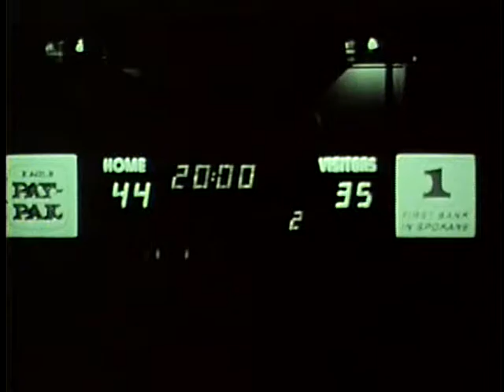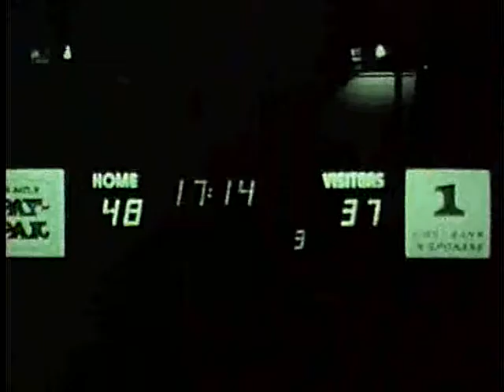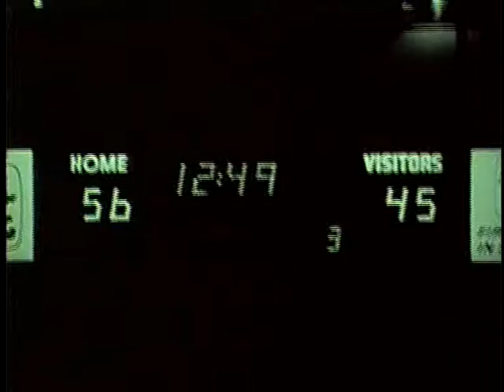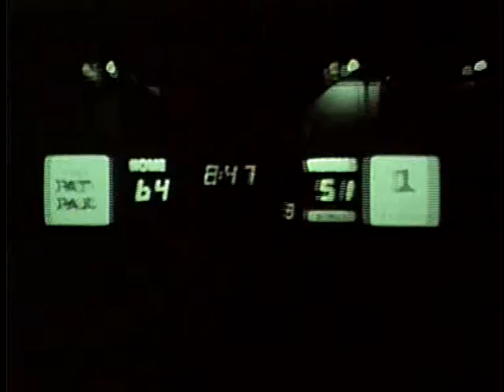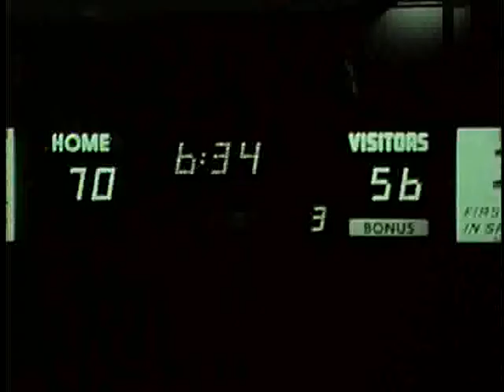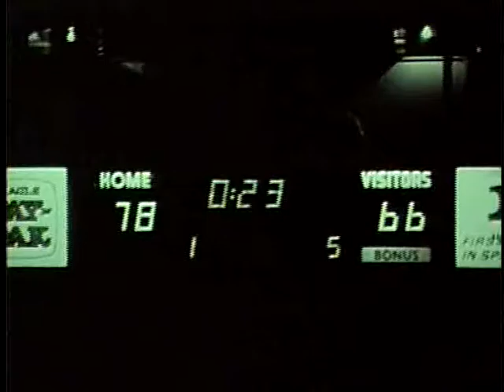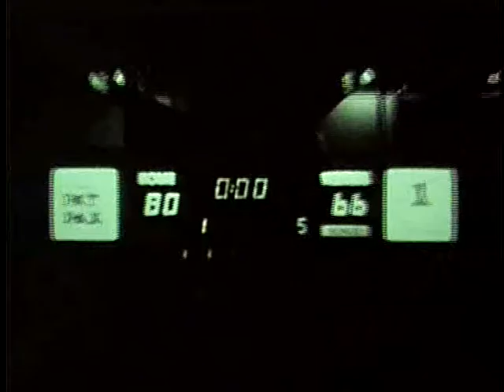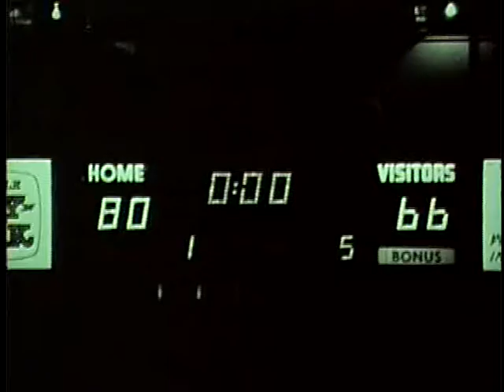University of Idaho vs. Washington State University (Basketball), 01/03/1977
Description: Idaho vs. Washington State University (Basketball), 01/03/1977
, Spokane 66 - 80 (L) UG64-WSU-bb1977-1_155 Original Collection consisted of a series of 16mm Film reels.  This collection was digitized and put on DVD by Cliff Naylor in 2011. The DVD collection is referred to as the Collection on Vandal Training and Scouting Films Vandal Video Collection - Vandal Training and Scouting Films University of Idaho Digital Initiatives Copyright: University of Idaho Library and University of Idaho Athletic Department. 16mm Film video/avi Moving Image Duration: 1:11:29